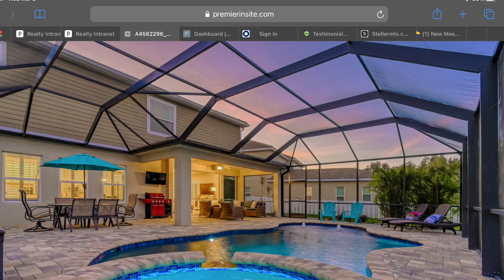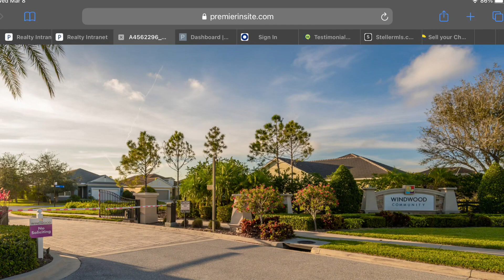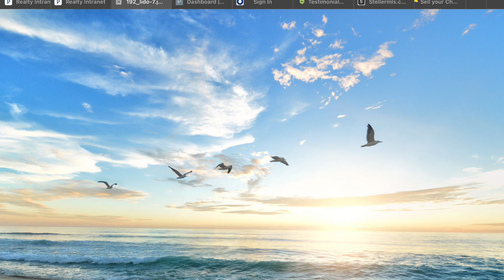Private Gates Windwood Community ￼120 Avens Dr., Nokomis, FL 34275 The Pfister Group Amy Pfister￼